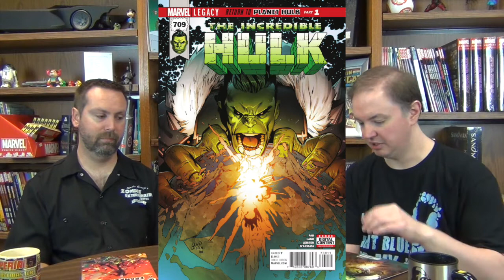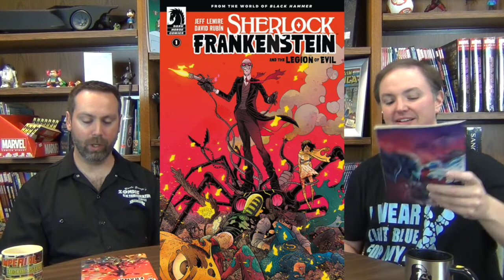Comics Are Awesome #15: 700th Issue of Thor vs Return to Planet Hulk!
Marc and Josh are simple men with a simple mission: Spread the Awesome word of Comic Books. From Alter Ego Comics in Lima OH USA, they bring you a weekly bounty culled from the finest comics the world has to offer.

This week:

Where is Tony Stark?

Sherlock Frankenstein and the Legion of Evil: Who cares what it's about, that name is reason enough to buy it!

Pete Tomasi is back on Superman! Everything is going to be ok from now on. For certain values of OK.

Plus, you're invited to join our Private Facebook Group: Comics Are Awesome!

You can now order from our in-stock graphic novels anywhere in the United States: